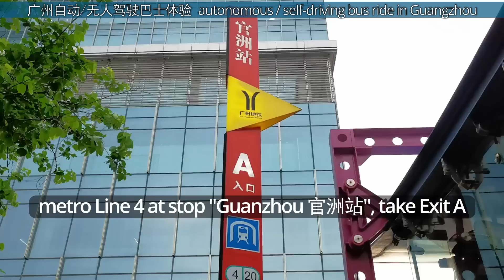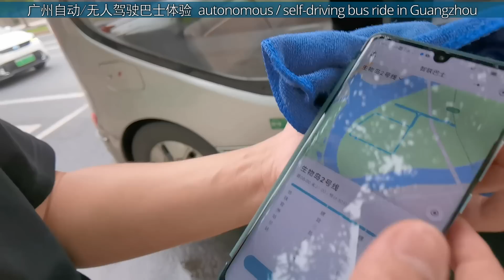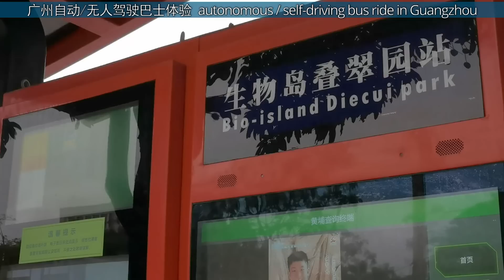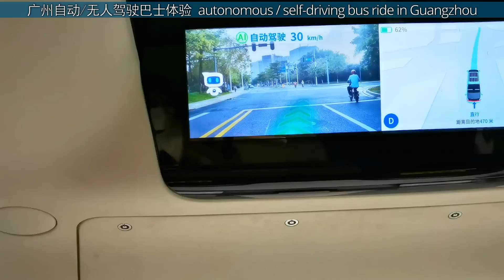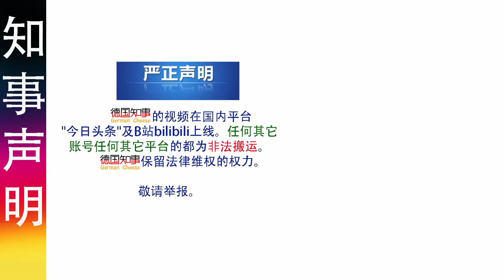广州自动/无人驾驶巴士体验 太棒了 driverless/auto bus ride in Guangzhou wow experience | CN EN FR ES RU POR NL Hindi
广州生物岛上有免费的无人驾驶巴士。它们行驶在普通的街道上，与其它交通工具一同上路。这是未来城市交通的趋势吗？ 本视频记录本人亲自体验生物岛上自动/无人驾驶巴士的过程。感觉非常棒。
There are free driverless buses on Guangzhou Biological Island. They drive on ordinary streets, together with other means of transport. Is this the trend of future urban traffic? This video records the process of me personally experiencing the automatic/unmanned bus on the biological island. It feels great.
Auf der Guangzhou Biological Island gibt es kostenlose/fahrerlose Busse. Sie fahren zusammen mit anderen Verkehrsmitteln auf normalen Straßen. Ist das der Trend des zukünftigen Stadtverkehrs? Dieses Video zeichnet den Verlauf auf, wie ich den automatischen/fahrerlosen Bus auf der biologischen Insel persönlich erlebe. Es fühlt sich gut an.